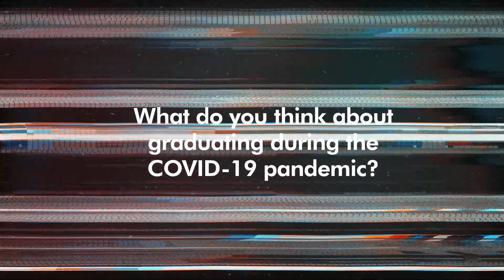GRADUATE TALKS !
'EPISTEMOLOGY I The Theory of Knowledge'

เเนวคิดสร้างสรรค์ดีๆ จาก เจน บัณฑิตใหม่ของสาขาออกเเบบภายใน ... เเละอย่าลืมติดตามนิทรรศการโครงการศิลปนิพนธ์ประจำปีรูปเเบบ On-Ground to Online เเคมเปญชื่อ 'GRAB AND GO 2021 - EPISTEMOLOGY' ได้ที่ Academic Pavilion ส่วนหนึ่งของ Bangkok Design Week 2021 ภายในอาคาร สามย่าน มิตรทาวน์ เเละทางออนไลน์ที่

Grab and Go 2021 Thesis Art Exhibition will be showcase at Samyan Mitrtown Hall, 5th floor from July 3th-11th, 2021 or simply scan the QR code to virtually unveiled the exhibition.

FB GRAB and GO : Art Thesis Exhibition
IG rsuinteriordesign
Youtube Interior Design RSU